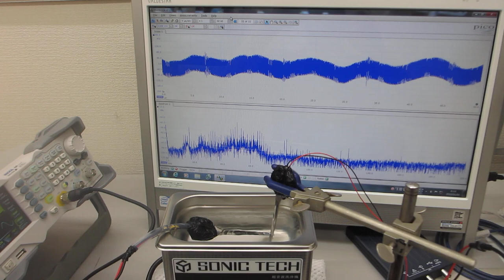超音波システム（音圧測定解析、発振制御）ーーオリジナル超音波実験動画ーー（超音波システム研究所）